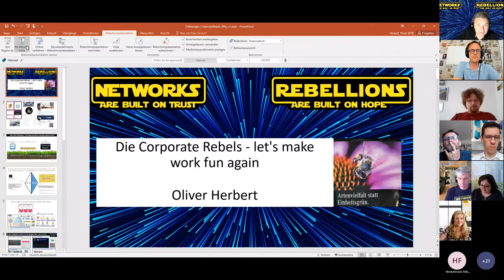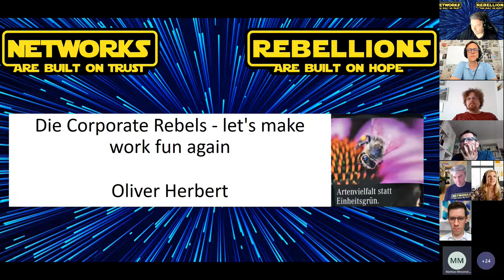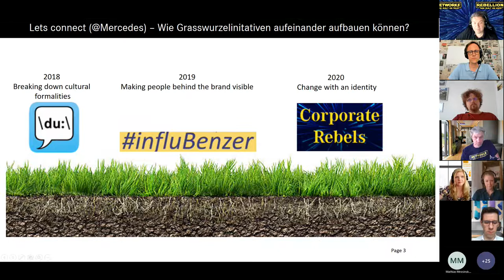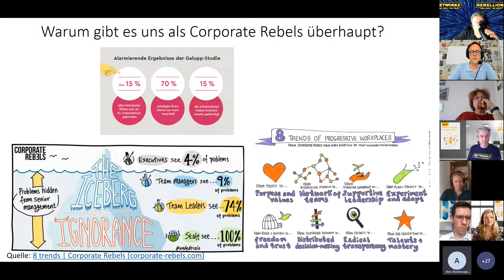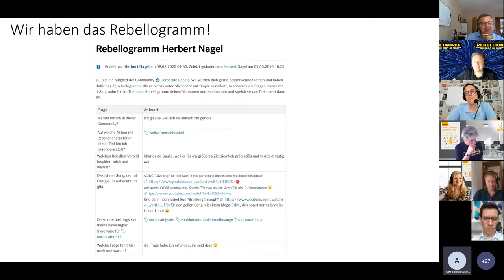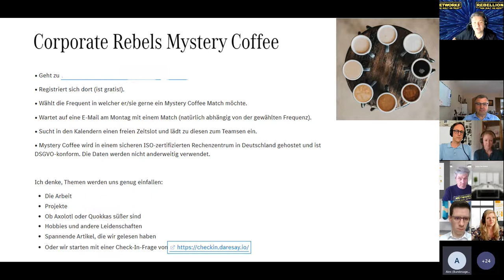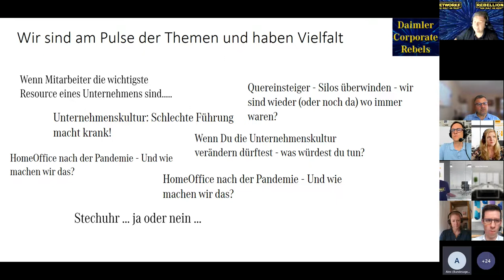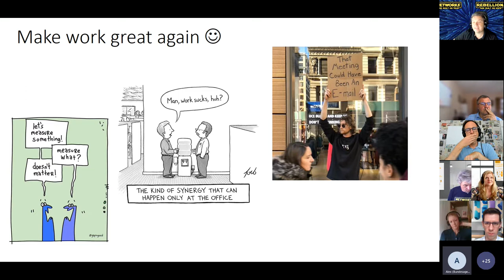Corporate Rebels @ Mercedes-Benz mit Oliver Herbert (C3Mnaagers Call)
Aufzeichnung des C3Managers Call am 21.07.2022.